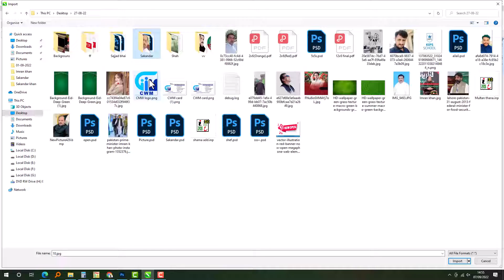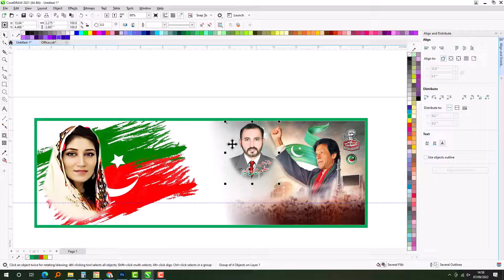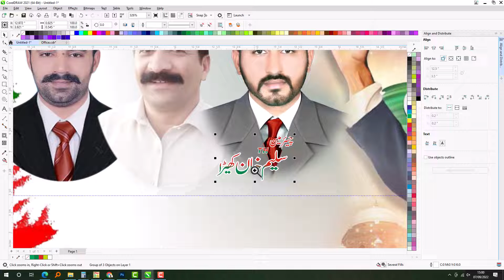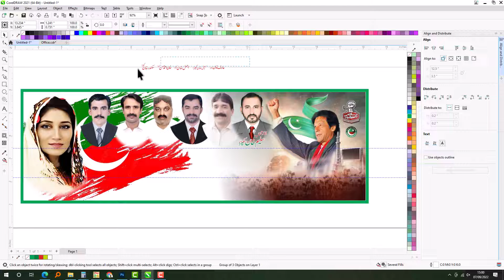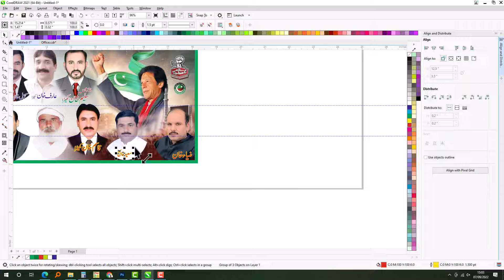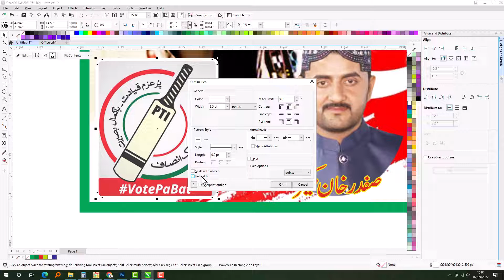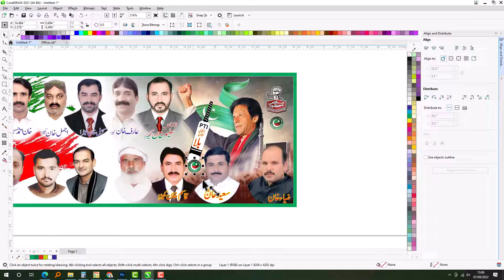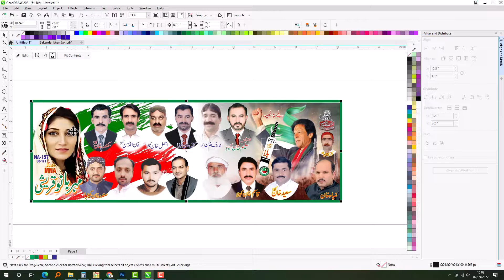PTI Election Banner design Mahr Bano Qureshi flex design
PTi election banner design imran khan pti election banner design
PTI banner design
flex design for pti